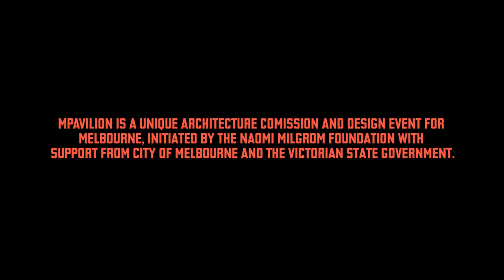MRelay – Part 1: Pavilions – #5 – John Denton and Giuseppe Demaio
"It's not about how big the apartment is—it's how great the apartment is, what a fantastic piece of architecture it is." John Denton of Denton Corker Marshall speaks with Giuseppe Demaio of Assemble about planning regulations during MRelay's first leg.

MRelay was a marathon conversation relay between leading thinkers, activists, architects and provocateurs that ran from 11am to 11pm at the inaugural MPavilion in Melbourne on Saturday 31 January.

This first leg – Pavilions, hosted by Leon van Schaik – ran from 11am to 1.30pm and considered the object, concept, gesture and act of pavilions as architectural interventions. Speakers included MPavilion patron Naomi Milgrom, inaugural MPavilion architect Sean Godsell, contemporary artist Callum Morton and Australian Aboriginal activist and academic Gary Foley.

Video by Matt Harding.